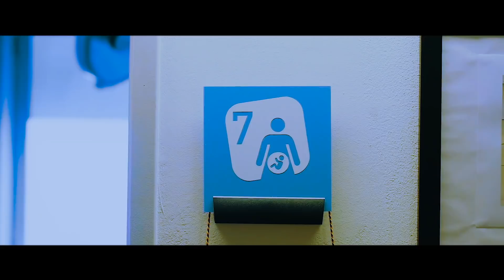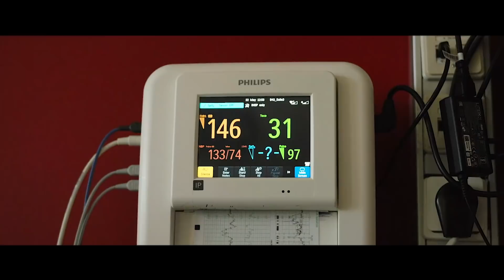BACK TO SCHOOL-EPISODE 1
film american af somali,
film analysis,
film af somali,
film aksion,
a film by kirk,
a film theory,
a film by barf,
a film malayalam,
a film by spencer shay,
a film by nancy meyers,
a film about coffee,
film booth,
film bhojpuri,
film burkinabé,
film brain,
film burn overlay,
film bollywood,
film bangla,
film bahubali,
b film faded paper figures,
b film ukay,
b film noir,
b films 2020,
b film song,
b film night running,
b films digital media,
b film punjabi film,
film companion south,
film complet en français,
film comics explained,
film camera,
film courage,
film complet en français 2021,
film cow,
x films ceramic tint,
x films nano ceramic tint review,
x film ka video gana,
x film gaan,
x film explain,
x film comedy video,
x film ceramic tint super dark,
x film ceramic tint medium dark,
film damage overlay,
film d'horreur,
film dance,
film de noel,
film doble farsi,
film d'horreur complet en francais,
film director,
film d'amour,
hd film,
d film solution,
hd film tributes,
d film tj,
d film song,
ds films photography,
d film trailer,
d film factory,
film english,
film explained,
film en francais,
film en francais complet 2021,
film essay,
film explained in hindi,
film editing,
film express,
e film studios,
e film full movie,
i film,
i film songs,
i film hindi,
i filmed my boss firing me,
i film full movie,
i filmed what lucid dreaming looks like,
film film,
film full movie,
film francais,
film fatales,
film family,
film festival,
film fools day,
film flix,
f films,
film grain,
film games,
film gob,
film grain overlay,
film gana,
film gorcilo e02,
film guerre,
film gaan,
g film full movie,
g film production,
g films production 1.2,
g film song,
g film trailer,
g film hindi,
g films crime story,
g filmen,
film haitien,
film horror,
film horor,
filim hindi af somali,
film horreur complet en francais,
film herald,
hd film 2021,
hd film hindi,
hd film lace,
hd film lace wig,
hd film tributes ii,
film indian,
film india,
film indonesia,
film indonesia terbaru 2021,
film izle,
film india bahasa indonesia,
film italiano,
film irani comedy,
i film hindi mein,
i filmed myself sleeping,
i film songs tamil,
film junkee,
film jackie chan,
film jaceyl,
film jesus,
film joy,
film jeunesse complet en francais,
film jesus en creole,
film jet li,
js films,
dj film,
jai films,
j fillmore grounds,
jay film,
j films gta,
jay filmz,
jh film production house,
film korea,
film karton,
film kosovar,
film ka gana,
film ke gane,
film kai,
film komedi,
film kartun,
k filmmaker,
k films originals,
kk films,
kk film studio,
k film sinhala sub,
k film studio,
kk films dhanbad,
kk film song,
film love,
film love story,
film locations,
film lucu,
film lighting,
film look,
film love story 2021,
film look lightroom,
l film song,
l film full movie tamil,
dl films,
l film full movie in hindi,
l film song tamil,
dl films pre wedding,
dl films wedding highlights,
dl films surat,
film movie,
film marocain,
film making,
film mob,
film marocain 2021,
film music,
film malayalam,
mom film,
m films,
m film 1931,
m films media,
m filmo,
m film analysis,
mom film sajal ali,
mom film songs,
film nyarwanda,
film nigerian en francais,
film nyarwanda 2021,
film nyarwanda nshyashya 2021,
film new,
film noir full movies,
film nyarwanda z'urukundo,
n films,
n film prey,
n film intrusion,
n film netflix,
n film name,
n film name malayalam,
n film kate,
n film two,
film overlay,
film out lyrics,
film out bts lyrics,
film out live,
film out bts reaction,
film out bts live,
o filme,
o filmu toma,
o filme dos espiritos,
o films justin fields,
o filme da minha vida,
o filme o segredo,
o filme do titulo,
o filme da minha vida completo,
film photography,
film photography for beginners,
film production,
film panneau,
film punjabi,
film pakistani,
film pendek,
film promo,
p films,
p filmi song,
p films bhojpuri,
p filmi gaane,
p film test,
p filmywap,
p film company,
p filmyzilla,
film qosol badan,
film qosol badan hindi,
film qiyaano,
film qurbani,
film qayamat,
filmquaker,
film queen,
film qaraami,
q filmmaker,
q film complet,
q film director,
q films mangalore,
q film festival,
q film 1980,
q filmas,
q film name,
film recap,
film romantique en francais complet,
film riot,
film roll,
film romantique en francais complet 2021,
film romantique,
film red,
film romantic,
r film rose,
rrr film,
rrr film af somali,
rrr film full movie,
rrr film hindi,
r films entertainment,
rrr film trailer,
rrr film song,
film shqip 2021,
film school,
film song,
film squid